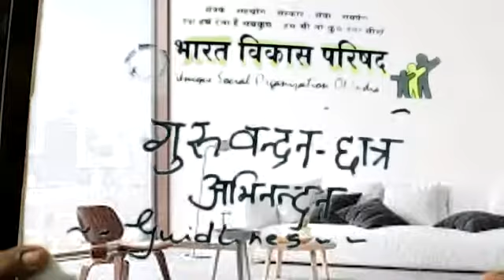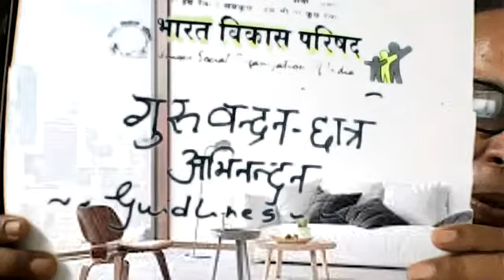GVCA गुरु वंदन छात्र अभिनंदन हिन्दी.शपथ ref BHARAT VIKAS PARISHAD